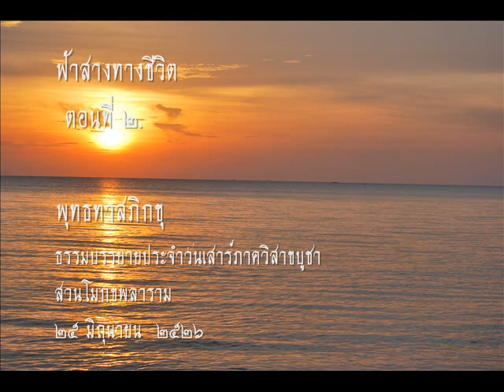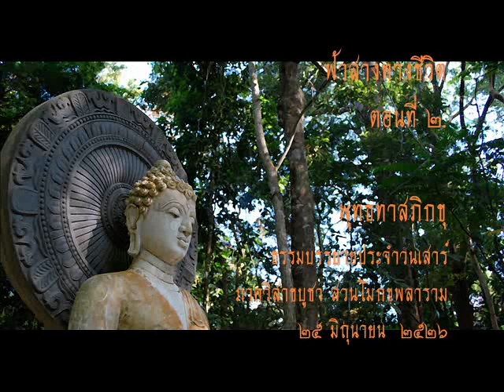ฟ้าสางทางชีวิต ตอนที่ ๒.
เรื่องเล่าเกี่ยวกับความเป็นไปในสวนโมกข์ ระหว่าง ๕๐ ปี ตั้งแต่ก่อตั้งสวนโมกขพลาราม บรรยายทุกวันเสาร์ ๑๒ ครั้ง ตั้งแต่วันที่ ๒ เมษายน - ๒๕ มิถุนายน ๒๕๒๖
ธรรมบรรยายครั้งที่ ๑๓
สวนโมกขพลาราม ๒๕ มิถุนายน  ๒๕๒๖